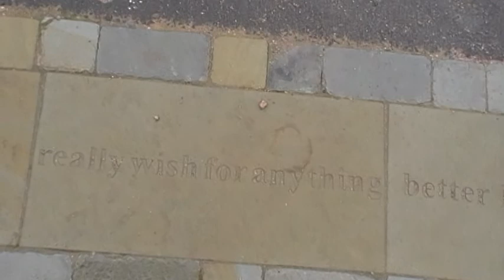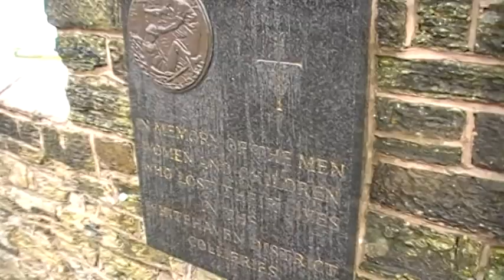MOV00E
The Lake District Sept 2009